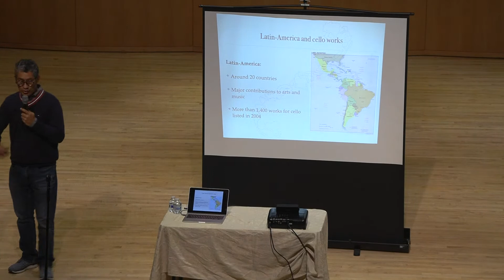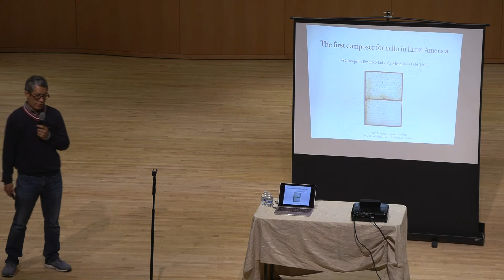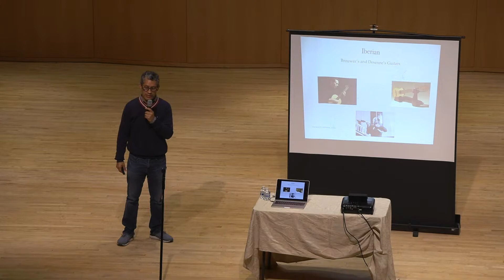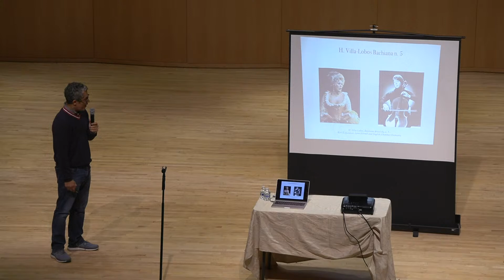Cello Festival: Lecture Series featuring Prof. Horacio Contreras